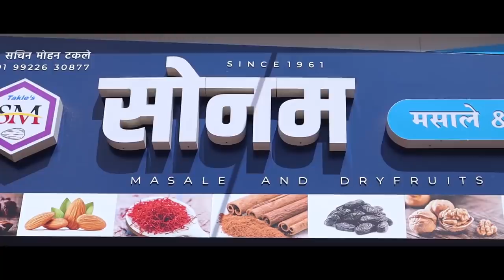युवा नेते पृथ्वीराज पाटील यांचे संपूर्ण भाषण || वज्रधारी न्यूज़